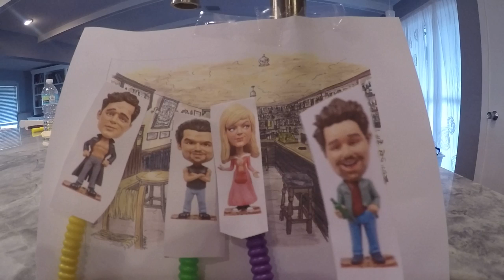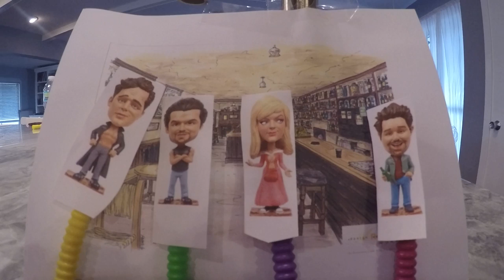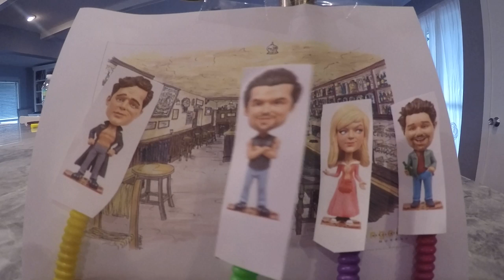Organizational Structure / It's Always Sunny in St. Petersburg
From Team It's Always Sunny in St. Petersburg, this is our second video Episode Two based upon a review our management team got about their pub and how they want to incorporate Organizational Structure to get more business. Team memebers: Keyl Acay, Christopher Conlon, Jacquelyn Kesig, Shawn Baril and Jonathan Taws.